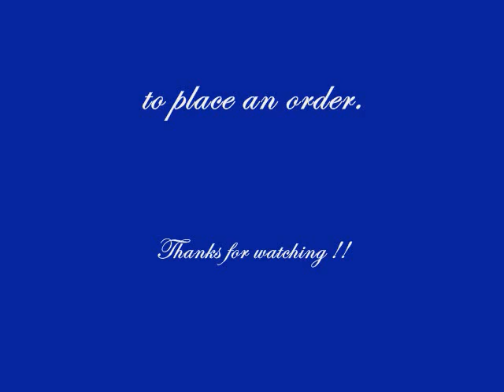New York Earrings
more colors coming soon!